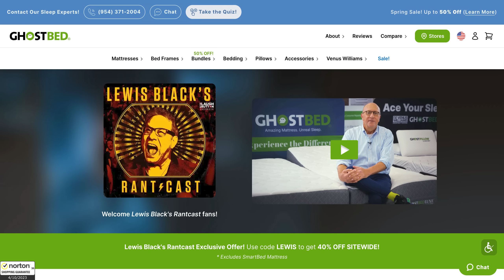Lewis Black's Rantcast #126 - 5-2-23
This week’s episode of the Rantcast is dedicated to Lewis’s friend, mentor and colleague, Mark Russell.

Lewis’s NEW SPECIAL, ‘Tragically, I Need You” premieres May 2nd right here on his YouTube channel

We’re going back to the moon, the Tennessee State Legislature expelled two of its members, Missouri House Republicans voted to defund libraries and Donald Trump cheats in golf. Thank you all for your continued support. Please remember to take care of each other. It's the most important thing we can do.

This week’s live rants come from the Horseshoe Casino in Tunica, Mississippi on October 14, 2016.

Lewis’ Grammy-nominated special, "Thanks For Risking Your Life" is available now!